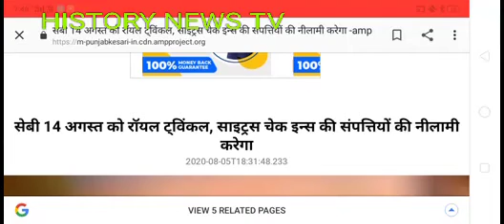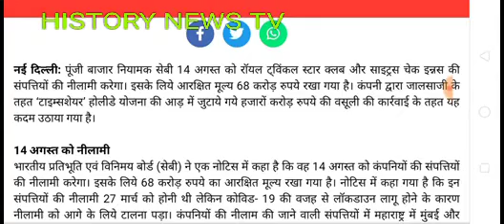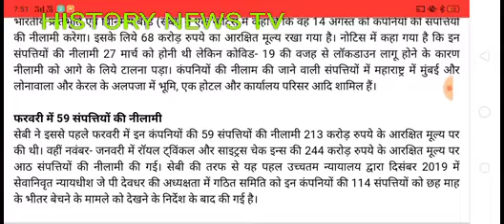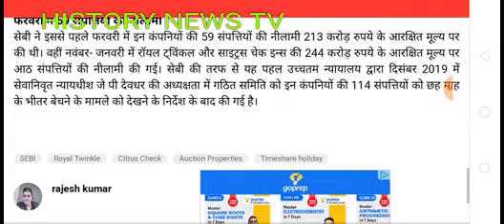Royal twinkle star club citrus check Inn news | Royal twinkle latest news | Royal twinkle good news